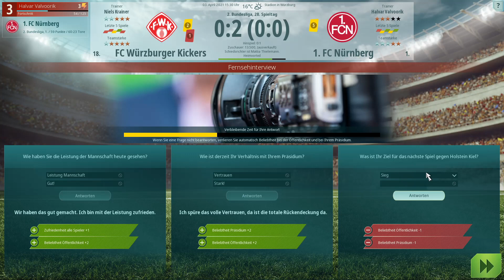WE ARE FOOTBALL *19* Schluss-Sprint in der Liga!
Valvoorik presents: Lets Play WE ARE FOOTBALL
★ mit Bundesliga DLC - Lizenzen der 1. & 2. Bundesliga
WE ARE FOOTBALL (WaF):
★ GENRE: Fussball, Simulation, Sportspiel, Strategie
★ ENTWICKLER/PUBLISHER: Winning Streak Games, THQ Nordic, Gerald Köhler
★ PRÄSENTATION: Lets Play, kommentiertes Gameplay auf Deutsch/german, PC Game, Tipps & Tricks, Guide
★ ZUSATZINFOS: Führe deinen Fußballverein zu nationalen Meisterschaften und zu internationalem Ruhm. Übernimm als Manager eine etablierte Frauen- oder Männermannschaft deiner Wahl oder führe ein kleines Team zum großen Sport. Von Gerald Köhler, dem Mann hinter Anstoss und EA Fussballmanager.
Wir spielen mit dem Bundesliga DLC Lizenzen. Unser Team: 1. Fc Nürnberg (FCN) aka "Der Glubb!". Können wir aus der 2. Bundesliga in die 1. Bundesliga aufsteigen?
★ Viel Spass! - Euer Valvoorik :^)